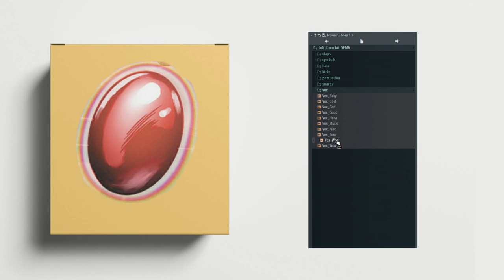LOFI DRUM KIT | lofi hiphop drum kit | Free Download | GEMA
LOFI DRUM KIT,   lofi hiphop drum, LOFI DRUM KIT 2020 GEMA